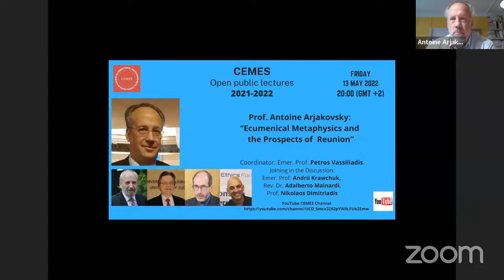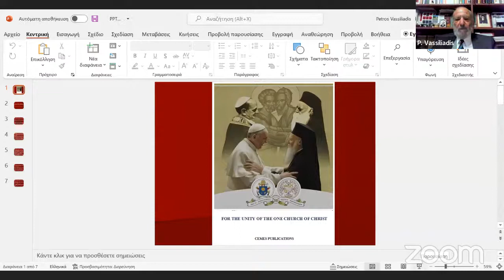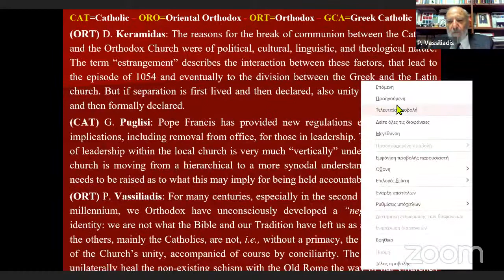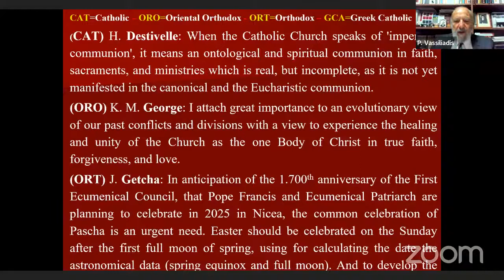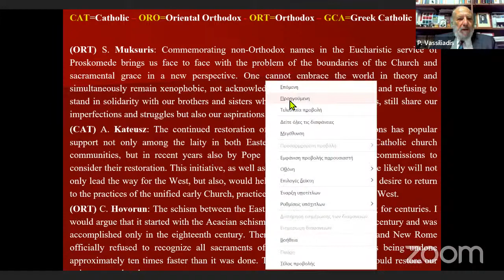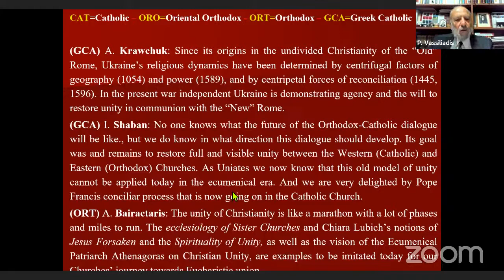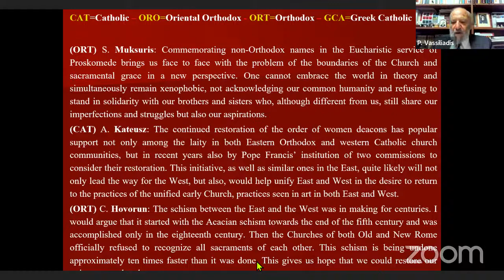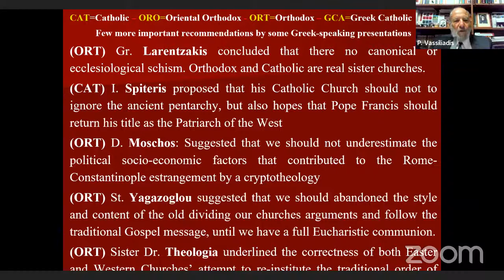ECUMENICAL METAPHYSICS AND THE PROSPECTS OF REUNION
The closing of this academic year's CEMES Open Public Lectures of the Master Program in "Orthodox Ecumenical Theology", dedicated to the "Unity of the One Church of Christ", presented by Prof. Antoine Arjakovsky and Nikolaos Dimitriadis, President of CEMES, respectively, and coordinated by Emer. Prof. Petros Vassiliadis, with Emer. Prof. Andrii Krawchuk commenting and joining in the discussion.